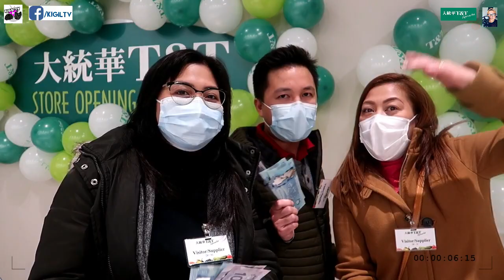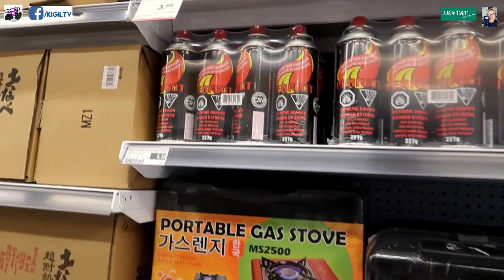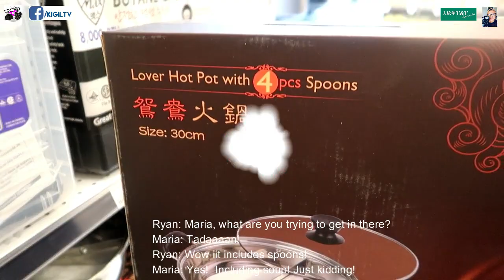$35 GROCERY SHOPPING CHALLENGE AT T&T SUPERMARKET CALGARY| DAMING NAPAMILI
This video was filmed Nov 24, 2020. Safety and health precautions were followed and maintained throughout the filming of this vlog.

Visit the new T&T Supermarket in Calgary located at Deerfoot Meadows
Address: 25 Heritage Meadows Way Southeast
Hours: Monday to Sunday from 9AM to 9PM